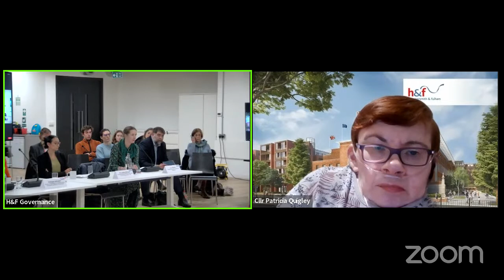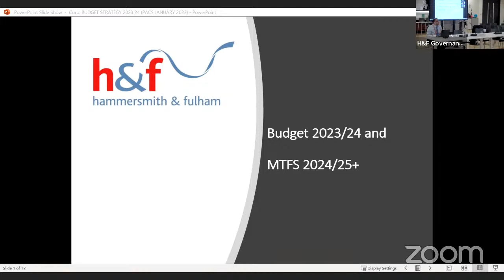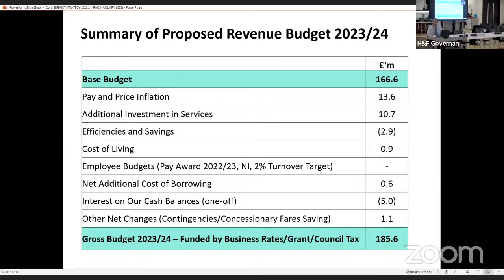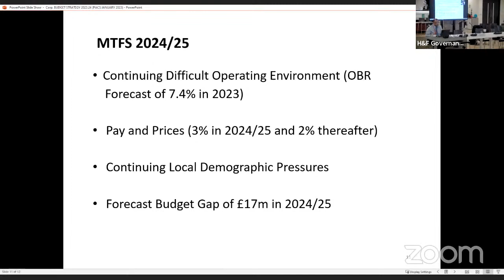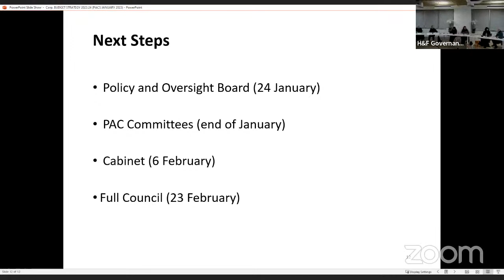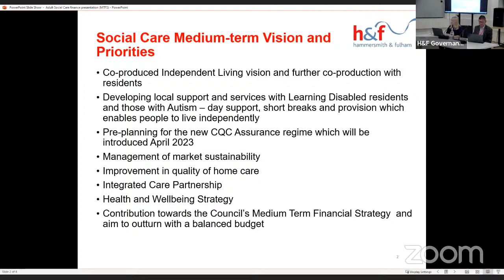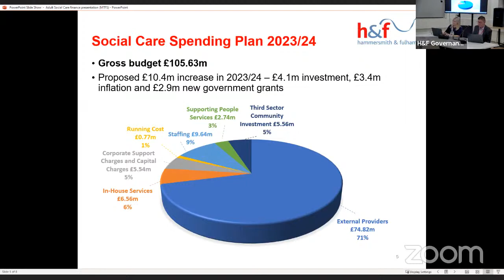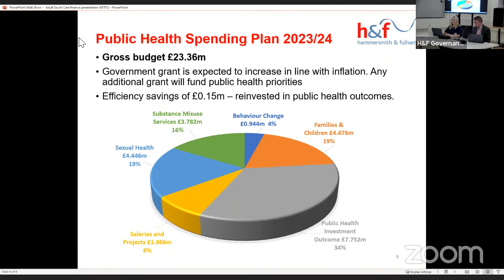H&F Health and Adult Social Care PAC | 25 January 2023